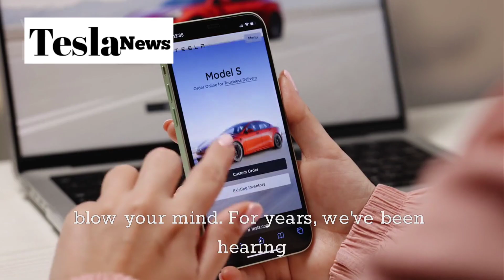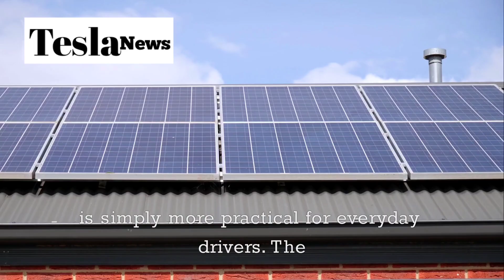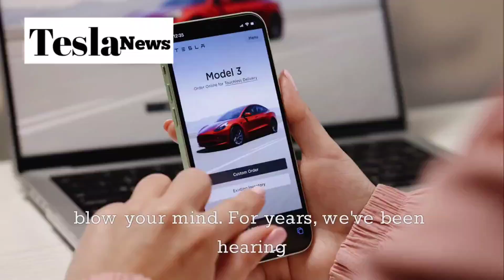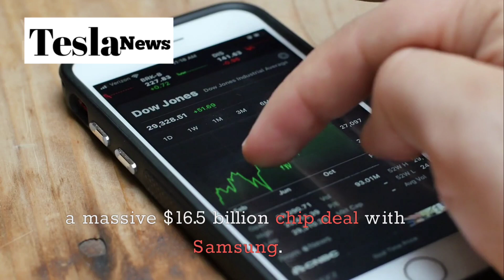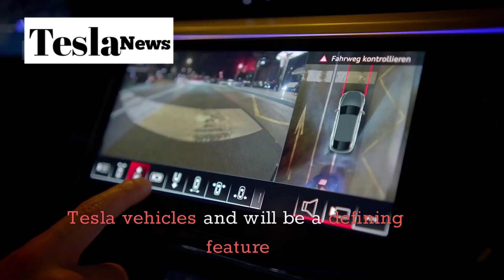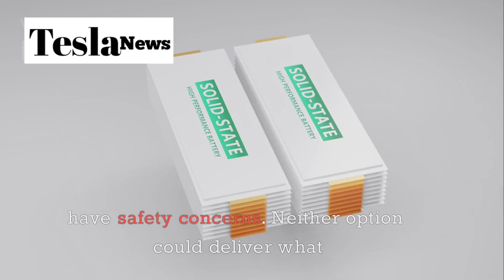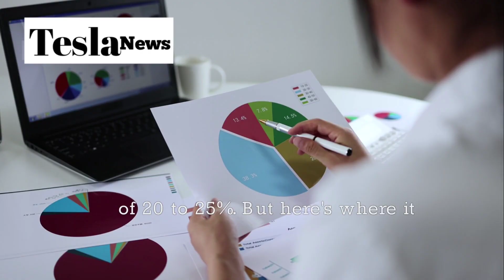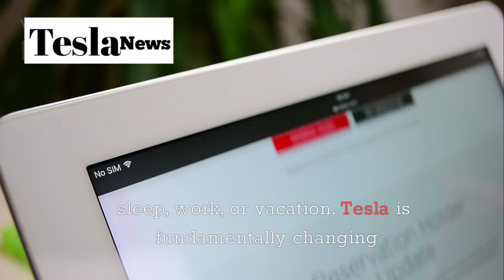LEAKED: Tesla's $15,000 Model 2 Will DESTROY Every Car Company (Secret Footage Reveals Everything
🚨 BREAKING: Tesla just leaked footage of their game-changing $15,000 Model 2, and it's NOT what anyone expected! While other car companies struggle with $40,000+ EVs, Tesla has secretly developed revolutionary solid-state battery technology and AI chips that make a sub-$20,000 electric car not just possible, but profitable for owners. This leaked Chinese footage reveals Tesla's exact cost-cutting strategy, and why the Model 2 isn't just affordable - it's designed to generate $8,000-$15,000 passive income annually through autonomous driving.

In this exclusive deep-dive, I reveal the Samsung partnership worth $16.5 billion that's creating custom AI chips, the QuantumScape solid-state batteries that charge in 12 minutes and last 1.8 million kilometers, and Tesla's secret "E41" prototype that shows exactly how they're cutting costs by 50% without sacrificing performance. The Model 2 features Tesla's new Grock AI assistant, Hardware 5.0 autonomous driving with 300+ TOPS processing power, and a revolutionary manufacturing process that will produce 20 million units annually by 2030.

This isn't just another Tesla announcement - it's the beginning of the end for traditional automakers. When you can buy a Tesla that pays for itself in 3 years through robotaxi earnings, every other car becomes obsolete overnight. Watch until the end to see the leaked specifications, pricing details, and why automotive experts are calling this "the iPhone moment for cars." Don't miss the solid-state battery breakthrough at 8:45 that changes everything we know about EV range and charging!

TIMESTAMPS:
0:00 Intro
1:30 Leaked Footage
4:15 E41 Breakdown
7:20 AI Technology
10:45 Battery Revolution
12:30 Money Machine
14:15 Wrap Up